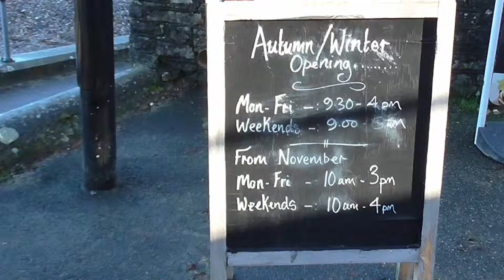Outside Dell Cafe - Isle of Wight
Outside the Dell Cafe on the Isle of Wight. This cafe is located near Appley Beach and has a great seafront view.